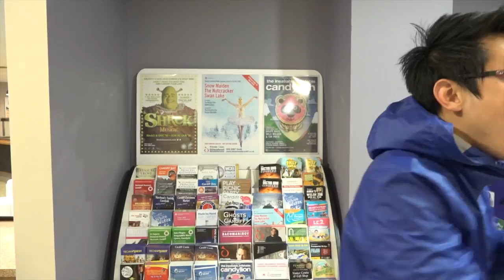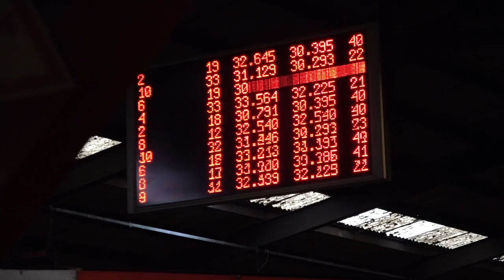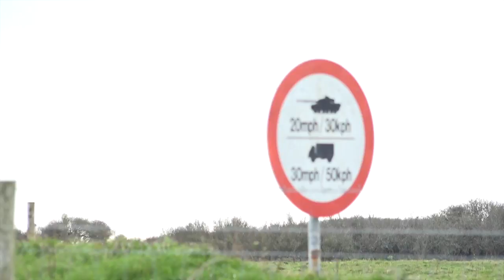321-Videoonly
This video is about 3clipstogether